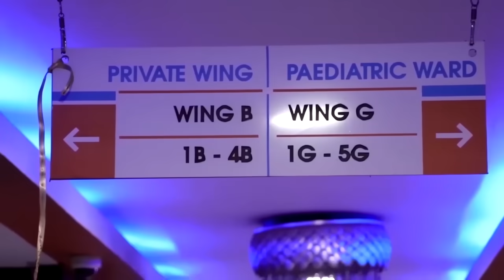Geeri Xannuun Badan... Oo Xargaha Goosatay (Afkibaa Juuqda Gabay) Sheikh Abuu Dalxa